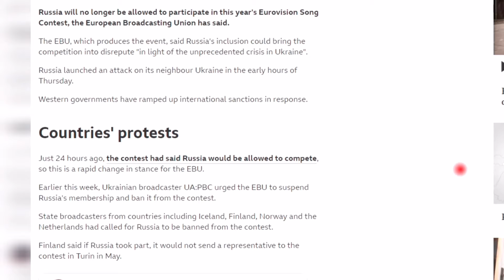Russia banned from competing at 2022 Song Contest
Ukraine_today_news